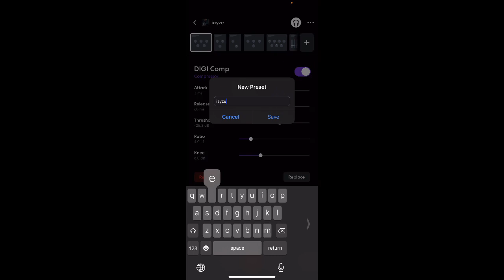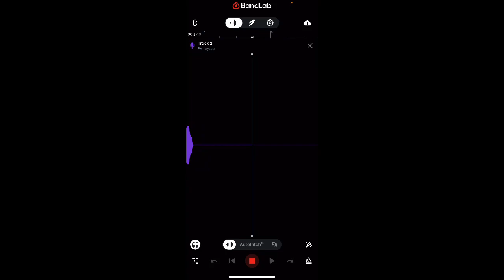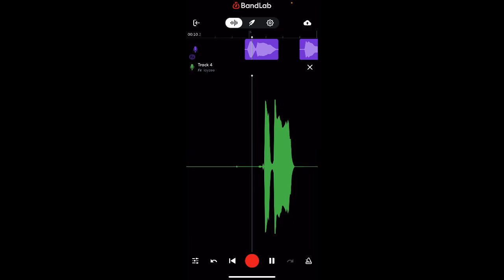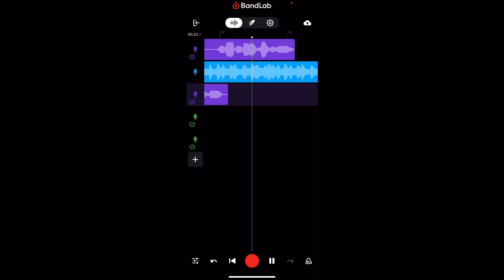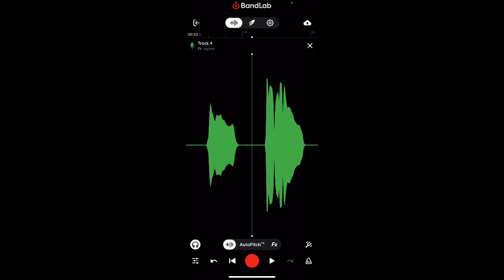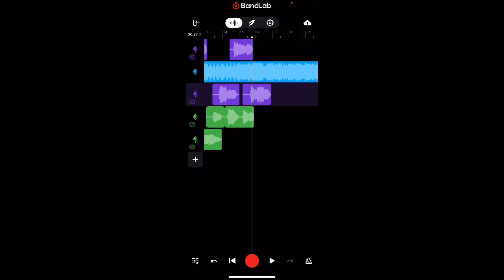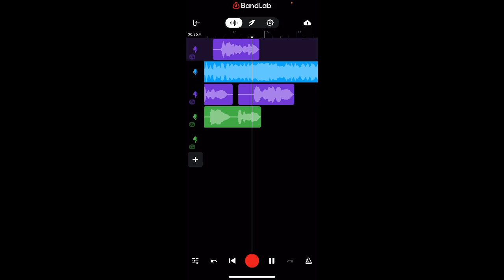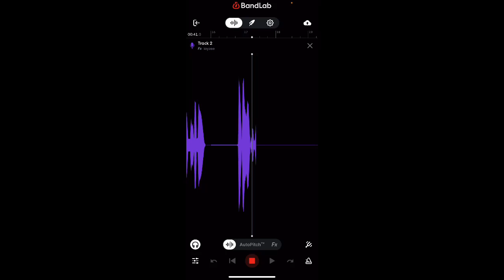How to make a rock song/record an EP(song 2) on BandLab Pt1